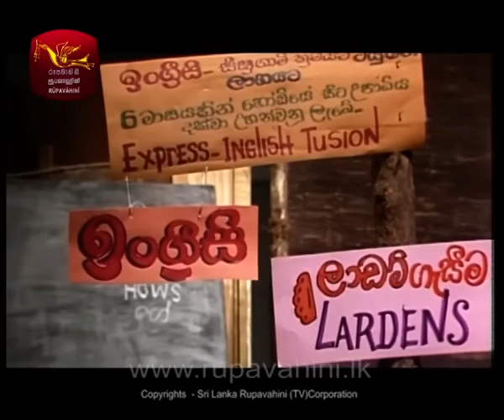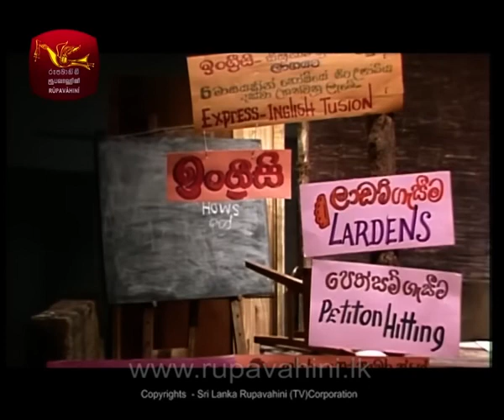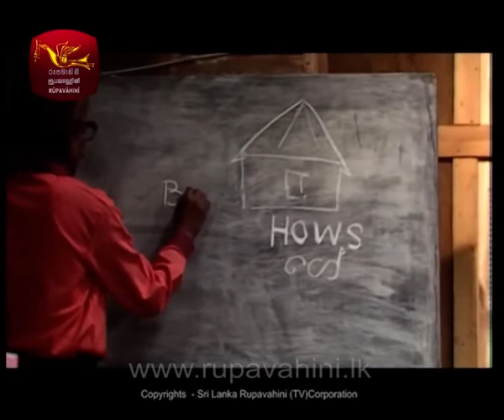Vinoda Samaya (විනෝද සමය) EP 3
English Class - ඉංග්‍රීසි පන්තිය